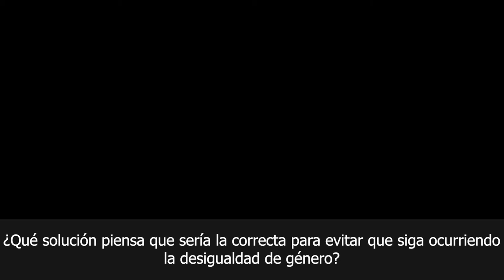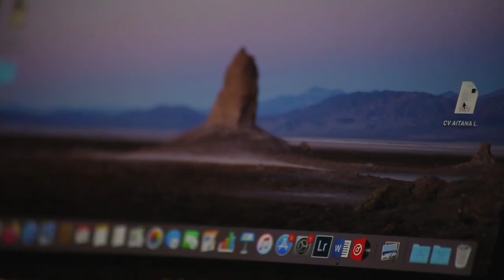Documental: La desigualdad de Genero